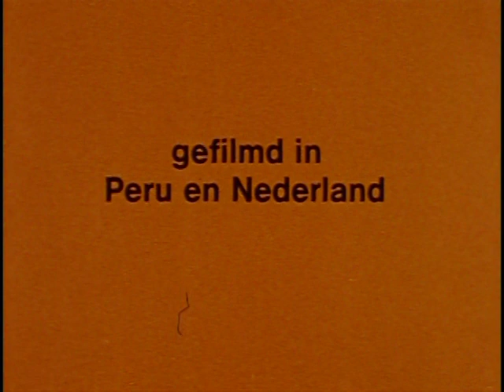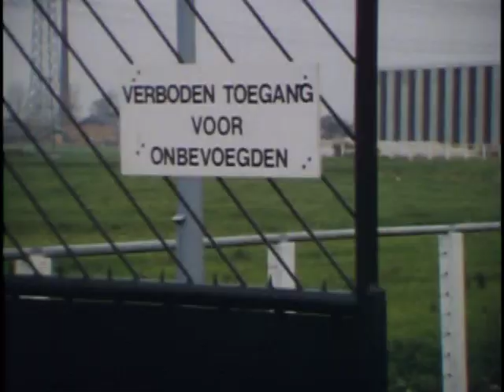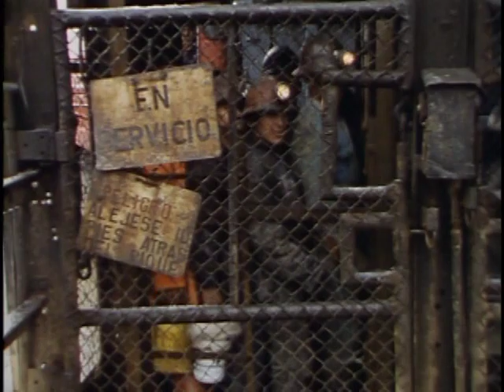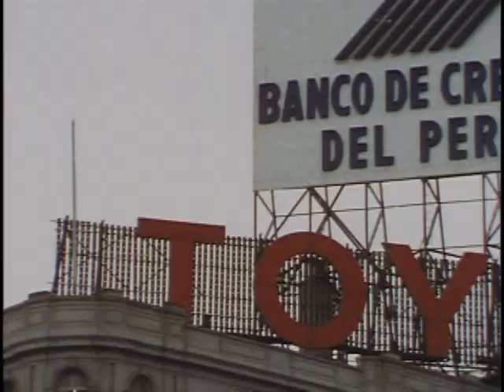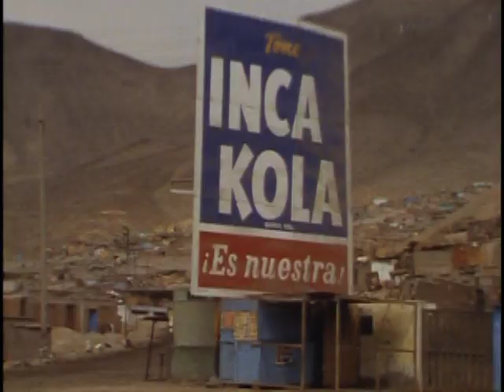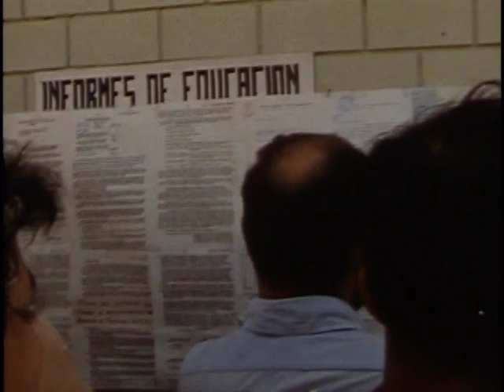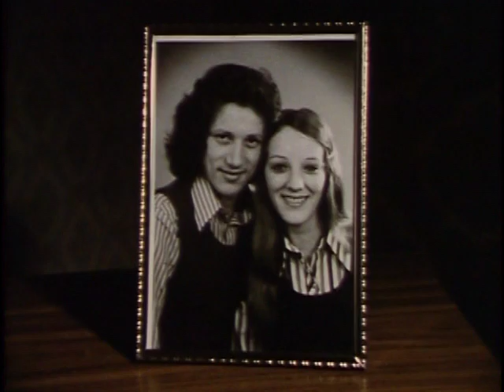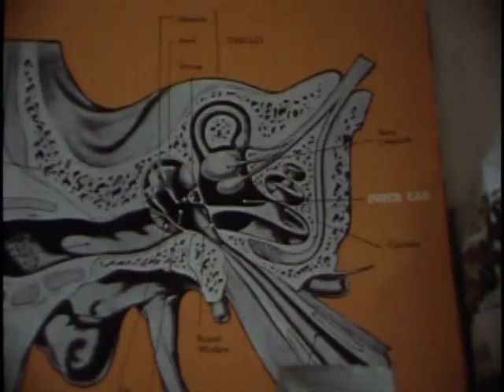1974 De nieuwe IJstijd - Johan van der Keuken, music Willem Breuker